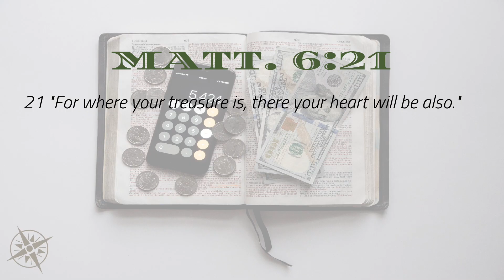Where's your Heart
Sermon By Pastor Taye Hailu